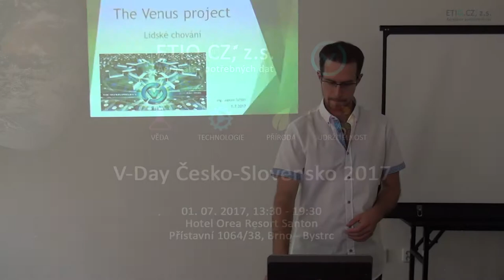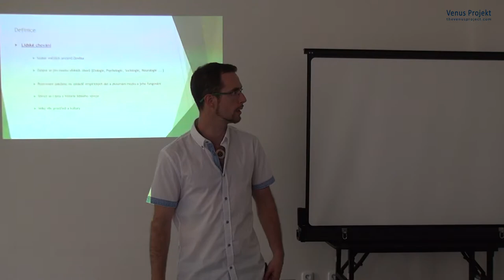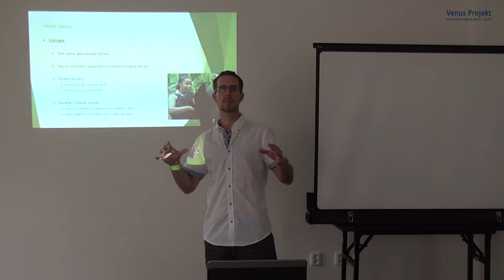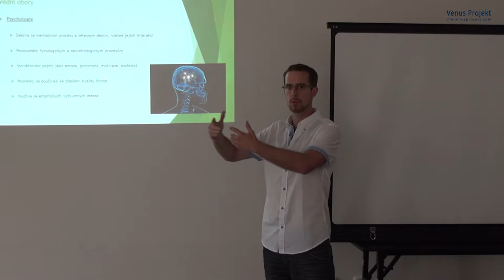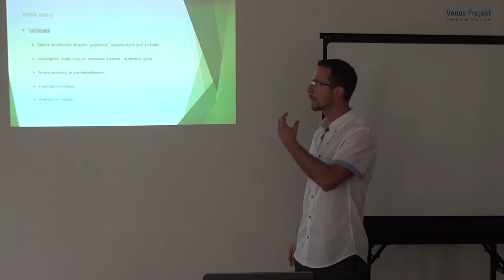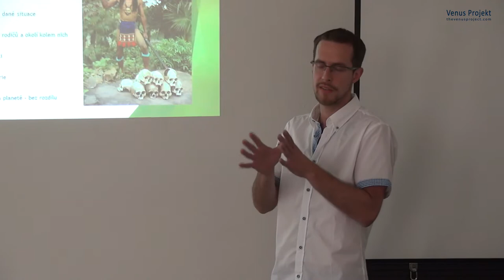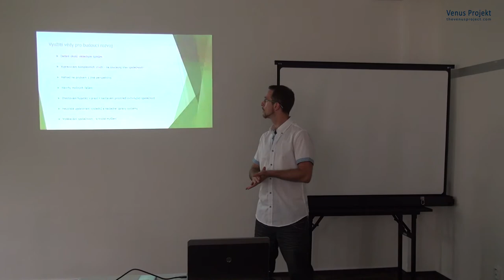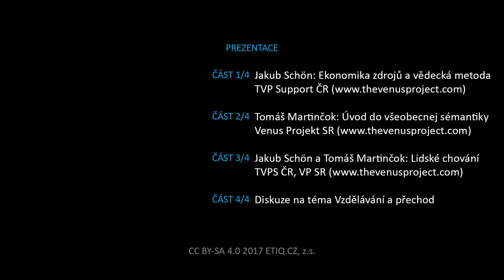Jakub Schön a Tomáš Martinčok - Lidské chování (V-Day Č-S 2017 - 3z4)